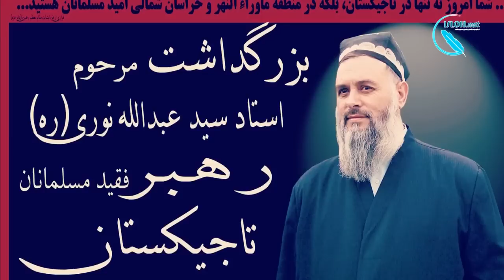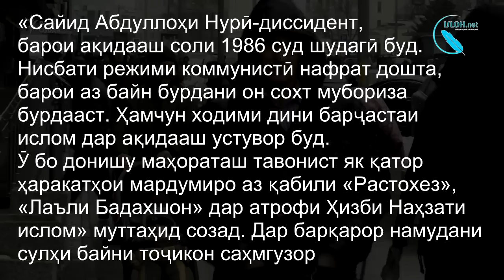Болои куҳи Хӯҷа Муъмин чизе сохта намешавад…